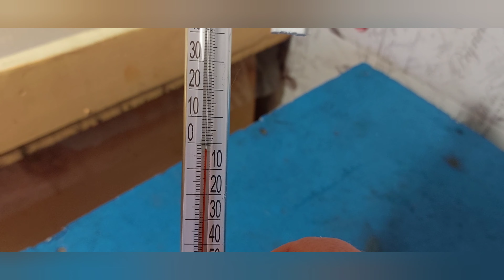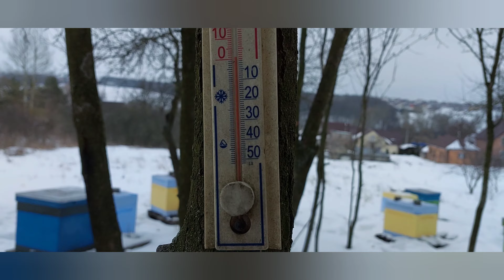Грелка, для работ зимой. зимнее усиление слабышей.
спасаем матку